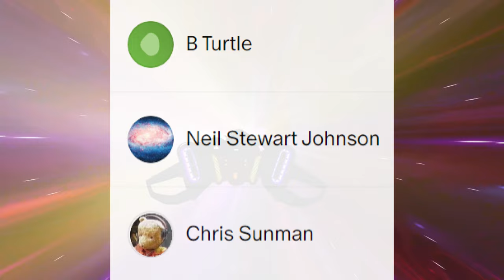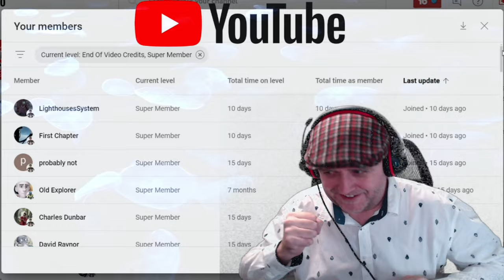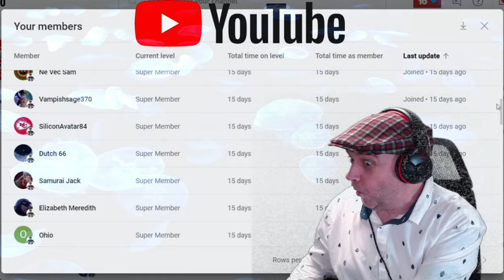No Man's Sky Mysterious Vy'Keen Tablet - After Omega - Captain Steve Plays EP011